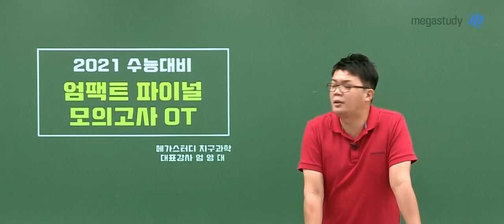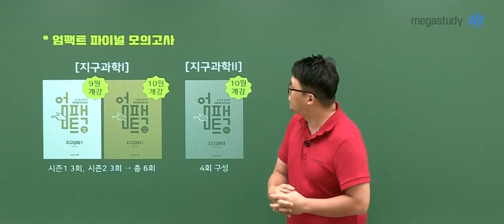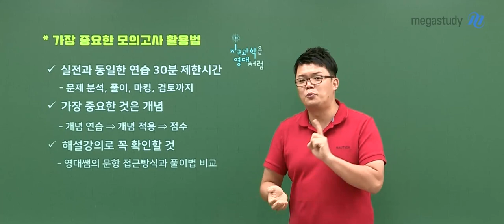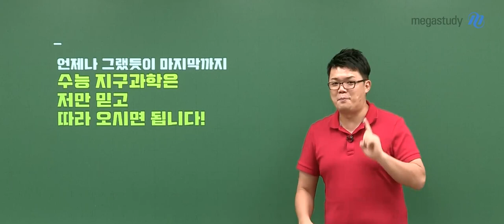[메가스터디] 메가스터디 엄영대 쌤 - 엄팩트 파이널 모의고사 OT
메가스터디 엄영대 쌤의 엄팩트 파이널 모의고사 OT